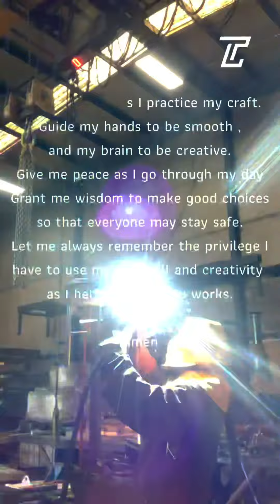WELDER’S PRAYER | 4G FCAW TESTING